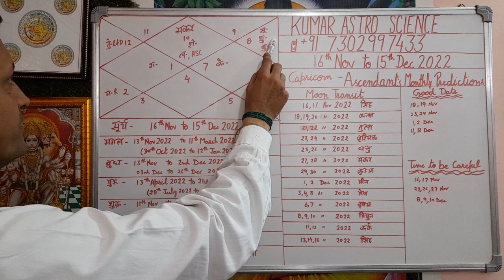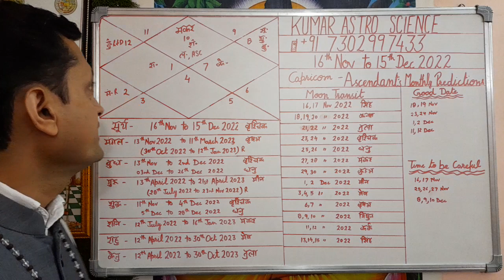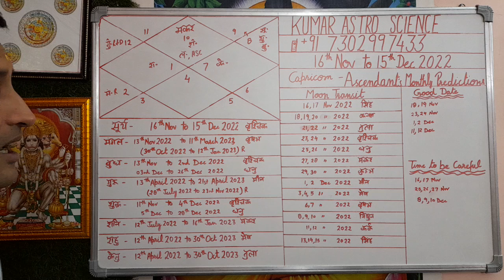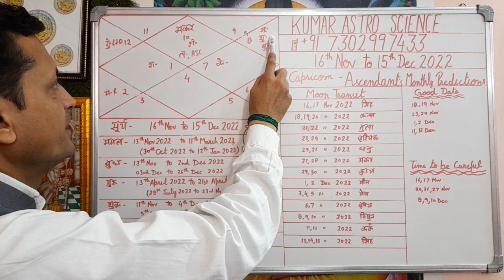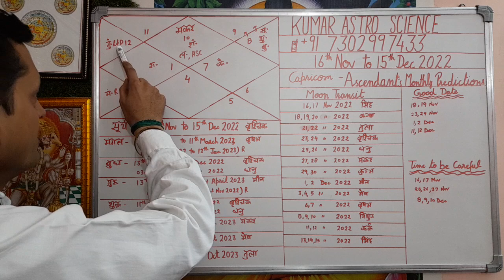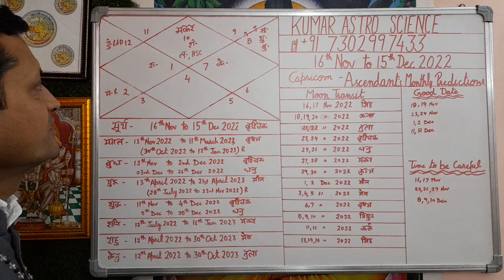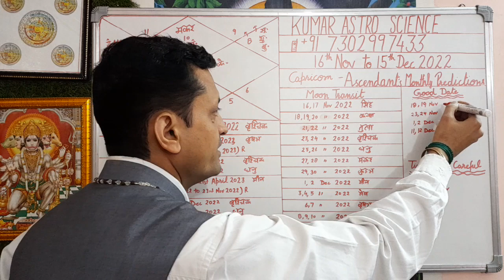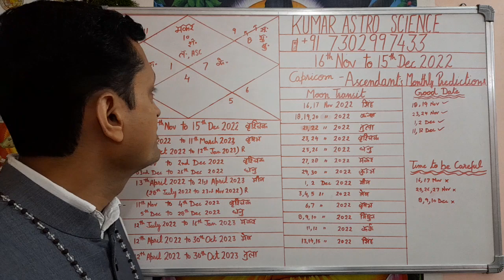मकर लग्न मासिक भविष्यफल 16th Nov to 15th Dec 2022 | Capricorn Ascendants Horoscopes | Makar Lagan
Hello
     I am Praveen Kumar Astrology, Numerology, Vastu, Palmistry

     Aaj ke Is Video me Capricorn Ascendants Monthly Predictions
     16th Nov to 15th Dec 2022 ke vishay me bataya ha.

    astrology predictions/analysis and that I cannot
    be held responsible in any way for adverse
    consequences. Astrology is an ancient art of
    analyzing the birth chart and has its limitations.
    You are, hereby, advised to exercise common sense
    while reading the analysis.